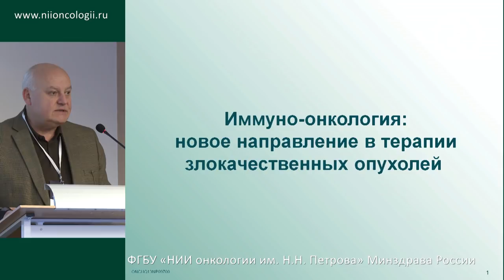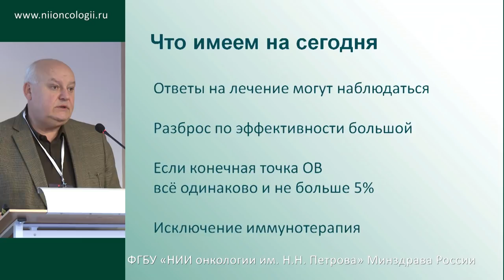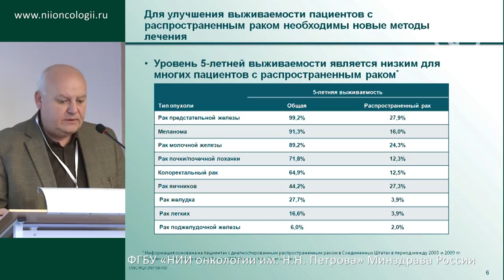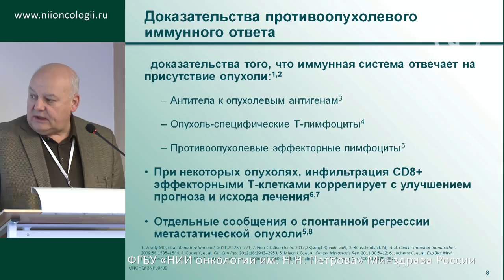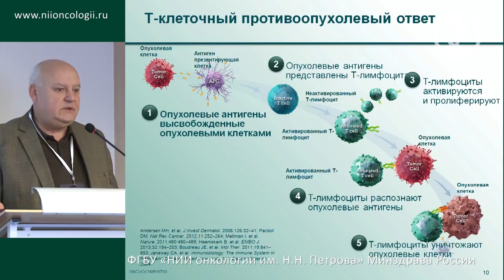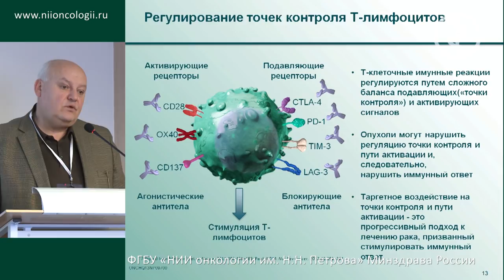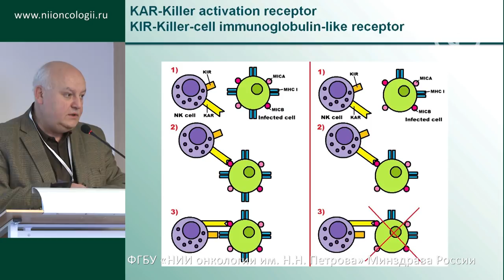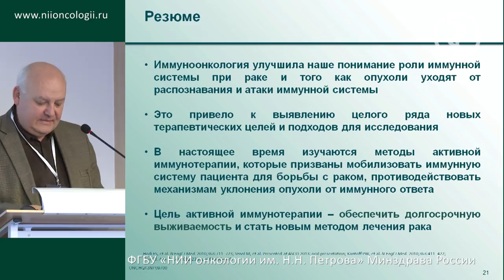Иммуно-онкология: новое направление в терапии злокачественных опухолей (Л.В. Демидов)